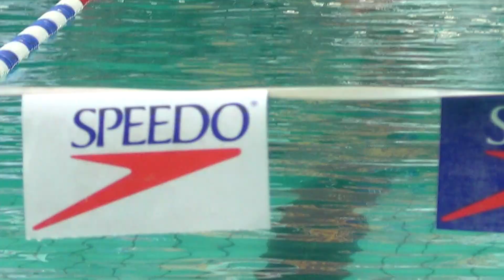Ilona Garcia Zamora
23/07/2013
nocturne Chaudfontaine
100 m nl 1'12''95